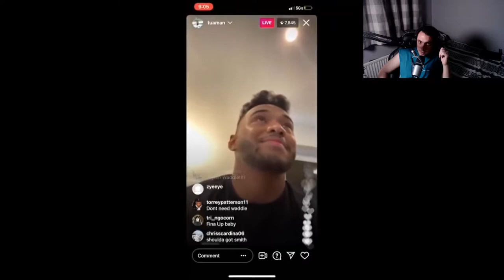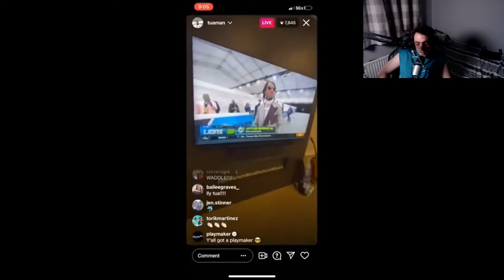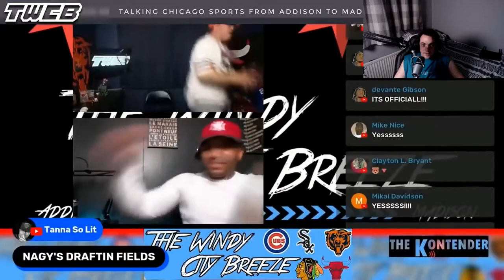My Reaction To The Best Fan Reactions 2021 NFL Draft (PART 1)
this is my reaction to the people reactions 2021 NFL Draft part 1 hope you guys enjoy!!!